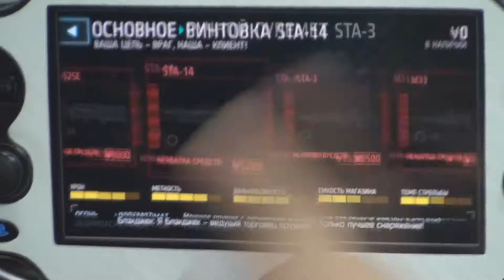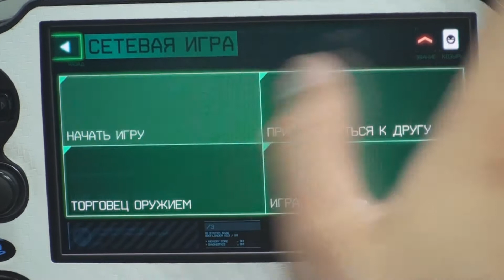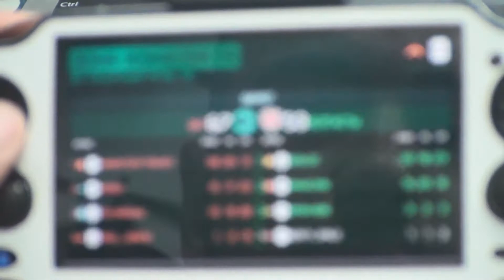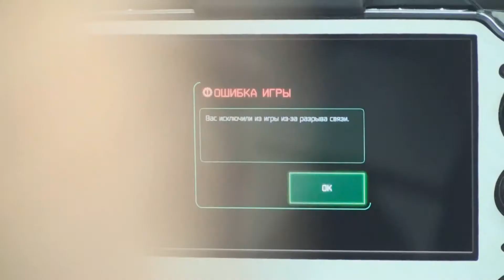Killzone Mercenary Multiplayer beta тест-драйв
Тест-драйв игры Killzone Mercenary Multiplayer beta на PS Vita от Magic Box